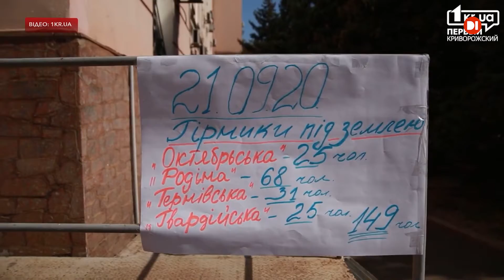Криворізький залізорудний комбінат заявив про вимушену зупинку виробництва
Мовляв, страйк шахтарів блокує виробничі потужності підприємства. За словами адміністрації залізорудного комбінату досягти компромісу зі страйкарями не вдалося через начебто свідомо нездійсненні вимоги. Наразі під землею залишИлось 114 гірників з чотирьох шахт Кривбасу. Семеро працівників були вимушені піднятися на поверхню через погіршення стану здоров’я.